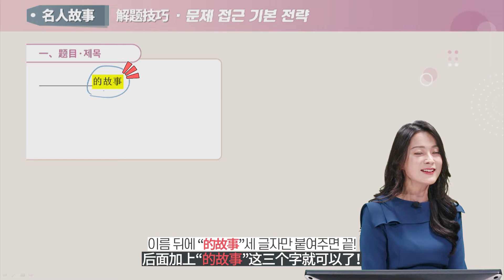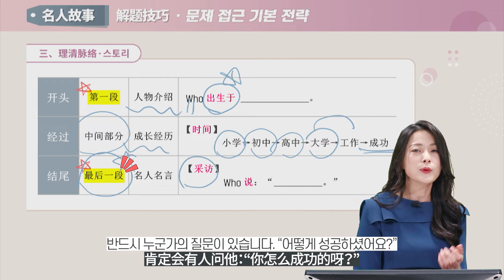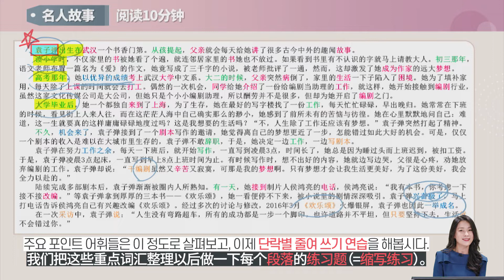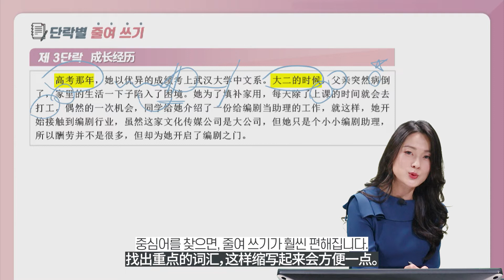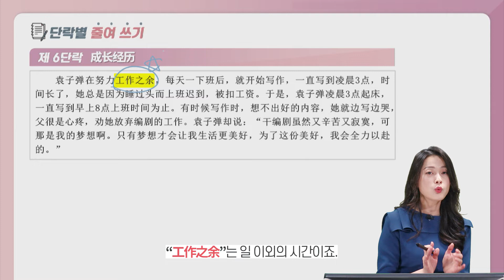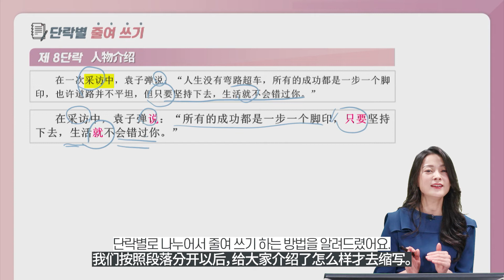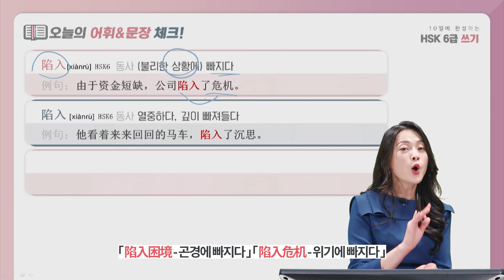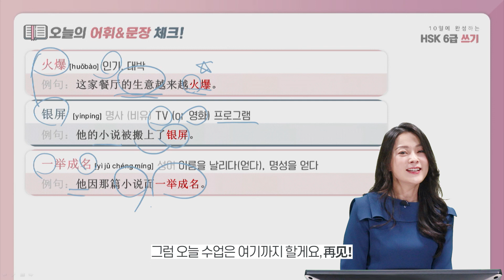[파고다인강]💯10일에 완성하는 HSK 6급 쓰기 실전_샘플(3강)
✒합격하는 6급 书写 를 위한,
강신쌤의 노하우 가득한 꿀팁&패턴만 담았습니다~
“将来的你，一定会感激现在拼命的自己❕”

📌 眞❗ 찐❗ 후기들 꼭 확인하기🍀강신쌤의 "10일에 완성하는 6급 쓰기 실전"
(➕첨삭 옵션 추가 시, 난이도 上/中/下 선택 응시 가능!)

📌🌟쌤만 믿고 따라오면 HSK 개편 전 합격 보장🌟 응시료 환급까지!!

📌HSK➕TSC➕회화 모든 강좌 무제한 수강 🎫중국어 슈퍼패스🎫